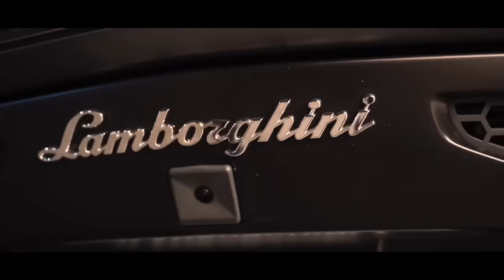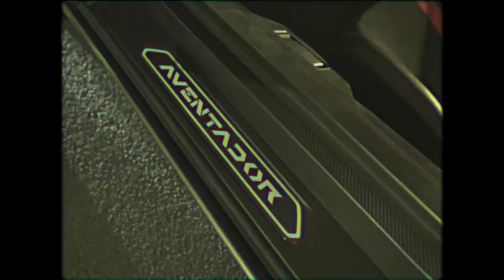DRIP | INDERPAL MOGA | CHANI NATTAN | MADMIX | SAGAR DEOL | NEW PUNJABI SONG 2020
JOIN ARTIST PAGE CHANI NATTAN

& JANIK RAJA RAI

SPECIAL THANKS BC TIRE ( sarai bai ) , CHARLEY BOAT WALA , PAUL TOOR BAI + SATTI + MOOLI + MAATA SHRI GROUP.

YouTube Promotions : Mediaone Network

PROMOTIONS :  , HARMAN BAJWA, FAMOUS MEDIA , JATTBLIKE . THIS PROJECT IS BY CHANI NATTAN & MANJ BILN PRODUCTIONS